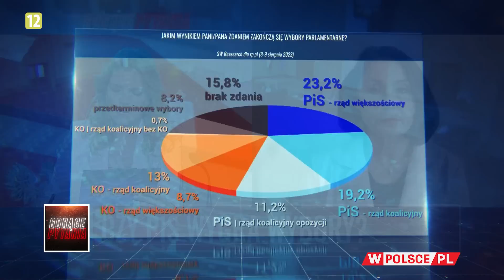CZY PIS WYGRA WYBORY?